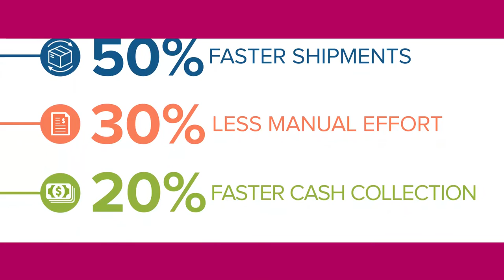EDI/HQ Video Tour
Best in class B2B exchange is no longer just about automating the exchange of business documents.

1 EDI Source’s industry leading EDI/HQ solution will enhance your business and help create a valuable competitive advantage.

Using EDI/HQ, allows you to transform your B2B exchange enabling you to lower costs, gain valuable visibility and improve your most important customer relationships.

See, the mistakes happening in your B2B exchange are hard to detect yet impact your business in the form of penalties, fees and chargebacks costing from 2% to 10% of revenue for the average company.

Not to mention the customer tension  that can affect current and future business opportunities.

What if you could reclaim that lost revenue and enhance productivity across your organization all while improving your most valued customer relationships?

You can! Let us help you transform your B2B exchange with EDI/HQ.